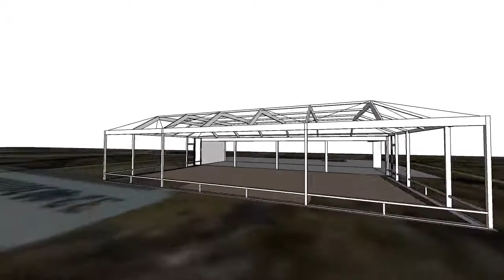3d Pano Screen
Panoramic Pool Enclosure